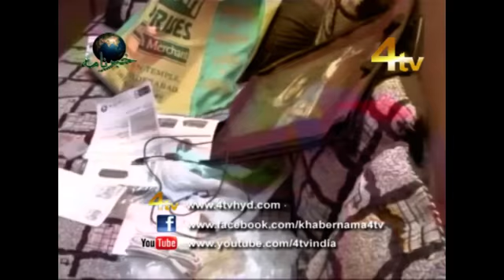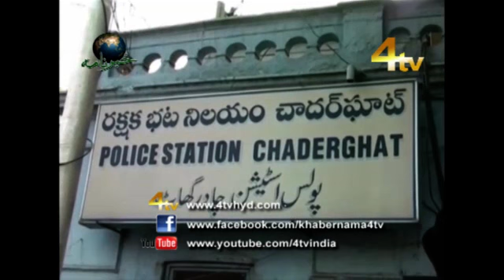4tv Khabarnama 26-05-2017 | Hyderbad News | Urdu News